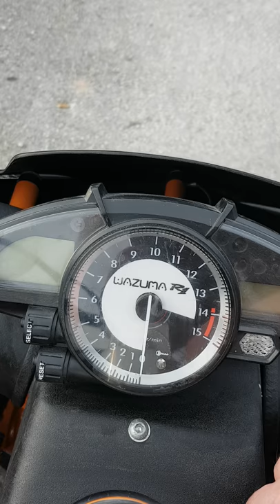Lazareth Wazuma r1 street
Lazareth wazuma r1